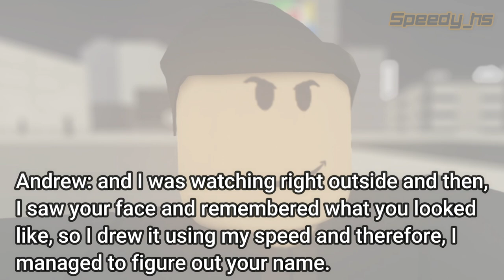ROBLOX Flash: Custom Series (The Truth)| , 2x09